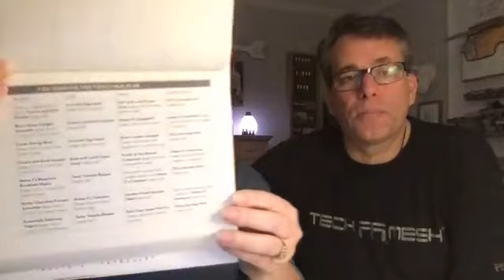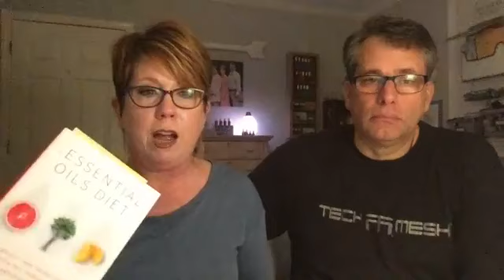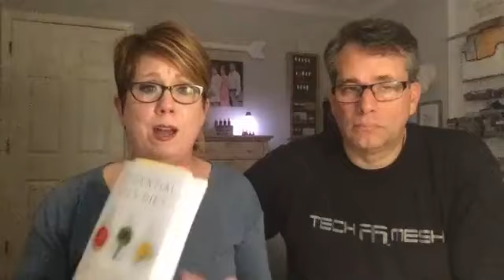Essential Oils Diet 60 Day Challenge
Paul and Tina Ciesla are starting the new decade out with a 60 Day Challenge. Are you ready to take control of your life? Start 2020 off with a real way to transform your health once and for all. We are following The Essential Oils Diet by Dr. Eric Zielinski and Sabrina Zielinski. You definitely want this book to do this challenge! It is full of recipes, tips, meal plans, essential oil recommendations, and so much more!

60 Day Challenge
Essential Oils Diet
Polishing My Life